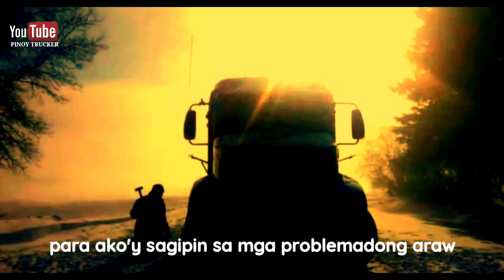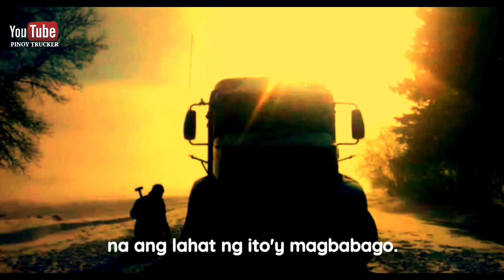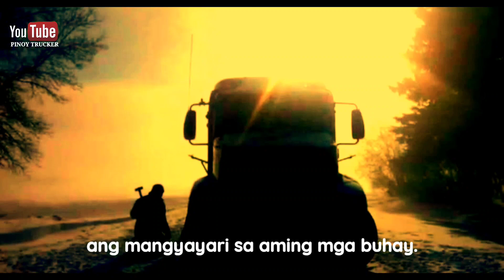THE PRAYER | Pinoytrucker🇨🇦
CTTO: Hindi ko po pag-aari ang music. ginamit ko lang.